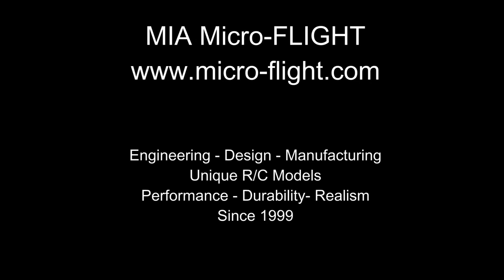RC Microlight Hanglider Ultralight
Latest RC Microlight Hanglider Ultralight highlights from MIA.

Unique R/C Models
Performance - Durability - Realism
Since 1999